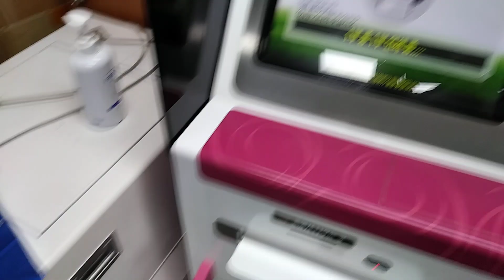구로구 개봉2동 임시 민원실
개봉2동 동사무소